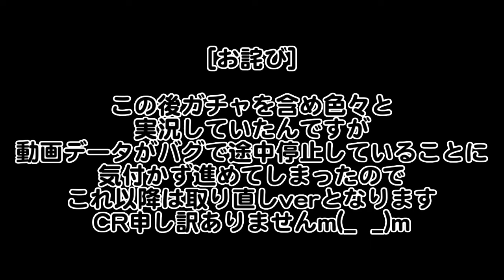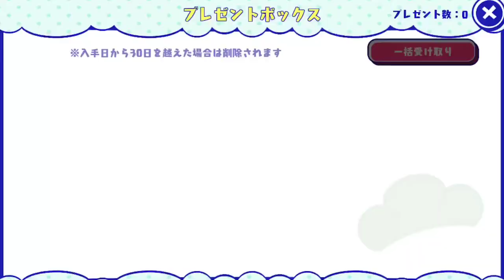[わ]【おそ松さん】しま松で島を開拓してみる実況＃１０